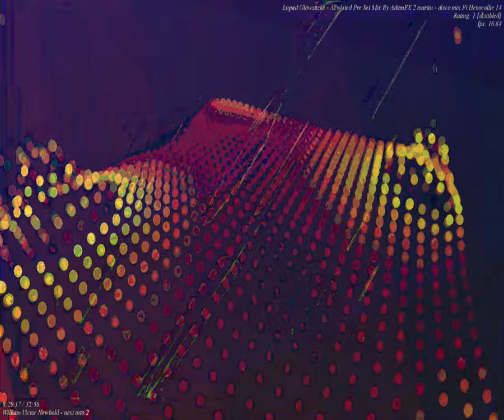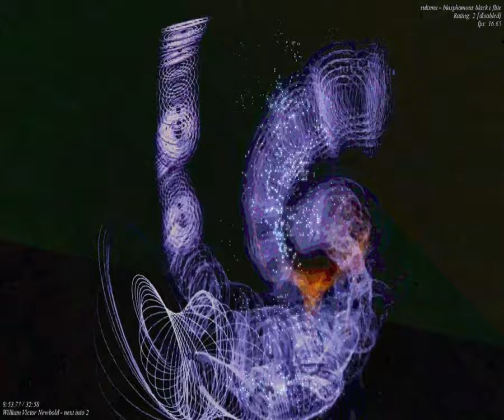[EPILEPSY WARNING] Movie 23 09 19 14h59m18s